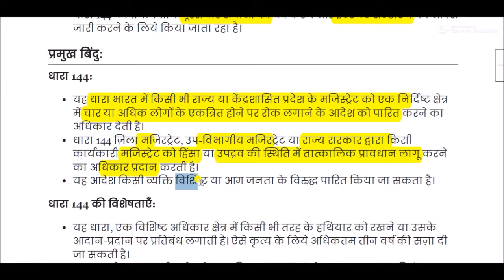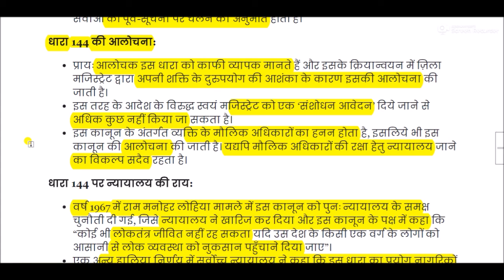जानें क्या होती है धारा 144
Section 144 CrPC for All Competitive Exams like SSC, Railway, IB, Bank, UPSC, BPSC, MPSC, PCS, etc.